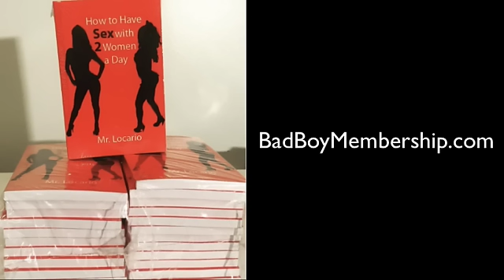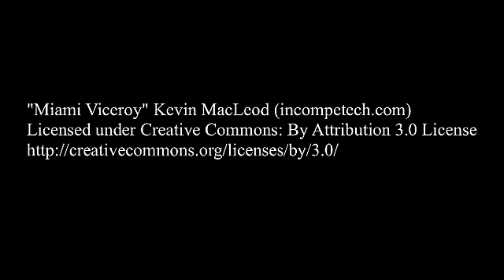Calling a Chick After You Hit It